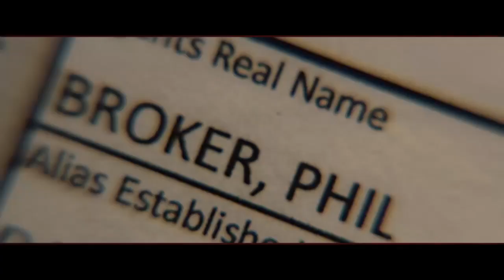Homefront Official Trailer #3 (2013) - James Franco, Jason Statham Movie HD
A former DEA agent moves his family to a quiet town, where he soon tangles with a local meth druglord.